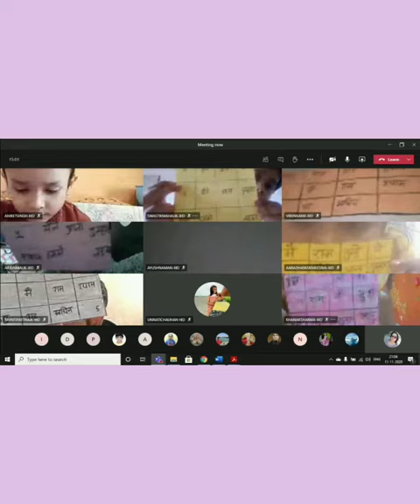आॅनलाइन कक्षा में संज्ञा व सर्वनाम शब्दों की तंबोला खेल गतिविधि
sangya va sarvnaam ki tambola khel gatividhi